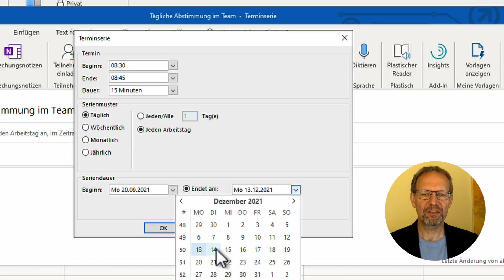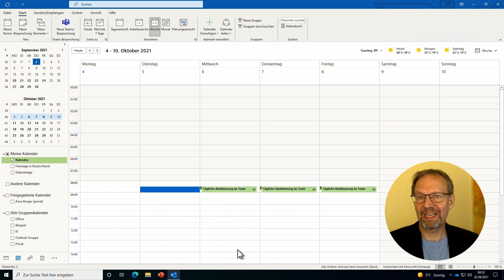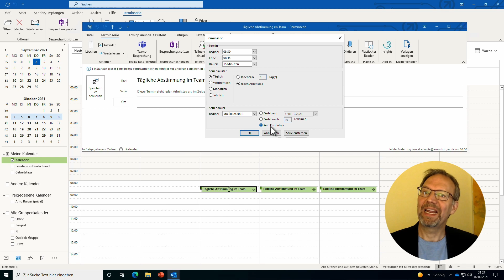NIE WIEDER Serienausnahmen VERLIEREN! | Arno Burger | Outlook Tipps und Tricks #22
Terminserien bieten euch die Möglichkeit, viele Termine (z. B. den jährlich wiederkehrenden Geburtstag einer Person) auf einmal anzulegen. Ändert ihr eine Terminserie, verliert ihr die zu dieser Terminserie gehörigen Ausnahmen. In diesem Video stelle ich euch zwei Lösungsansätze für dieses Problem vor: Die Entkoppelung der Termine von der Serie sowie die Entfernung überschüssiger Termine aus der Serie. Zudem rate ich euch, für jede Terminserie ein Enddatum zu vergeben. Warum ihr das tun solltet, erfahrt ihr zum Schluss.

Euer Arno

▬ Inhalt ▬▬▬▬▬▬▬▬▬▬▬▬▬▬▬

00:00 Intro und Problemerläuterung
01:48 Lösungsüberblick
02:22 Lösung 1: Entkoppeln der Termine von der Serie (Serie kann dann geändert werden)
03:50 Lösung 2: Löschen der überschüssigen Termine der Serie (Serie lassen wie sie ist)
05:07 Vorsicht mit "Kein Enddatum"
05:16 Verabschiedung